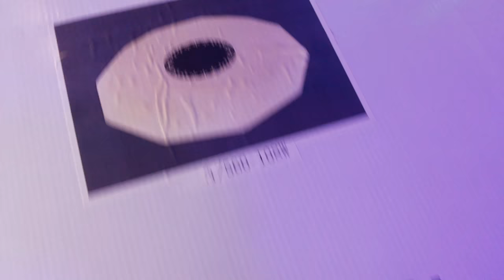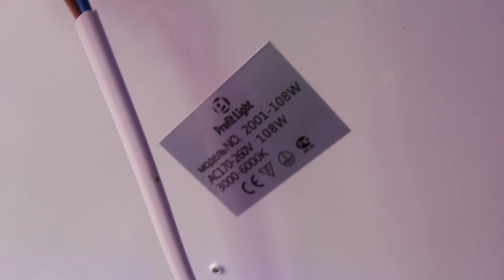СВЕТОДИОДНЫЙ СВЕТИЛЬНИК АЛМАЗ - ОТЛИЧНАЯ ЗАМЕНА СТАРОЙ ЛЮСТРЫ!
белый 55x55x6cm LED108W 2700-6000К 350-6500lm Ra95 AC220V пульт д\у
как светит люстра светильник обзор красивого потолочно настенного led светильника алмаз с диммером и все режимы работы

музыкальное сопровождение: Walking in Line Freedom Trail Studio